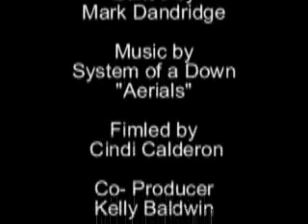Riders Spotlight with Cesar Calderon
This is Cesar Specail Video to go with his interview